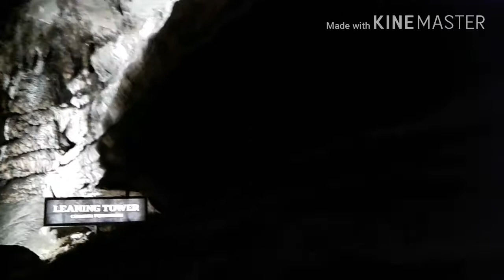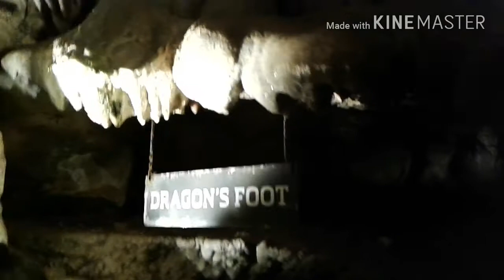Water Underground-Exploring Ruby Falls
Song is "Nocturne" by Celtic Woman

Ruby Falls is the tallest underground waterfall in the United States. The waterfall is located 1,120 feet underground and the falls is approx. 145 feet tall. Ruby Falls is located in Chattanooga, TN.